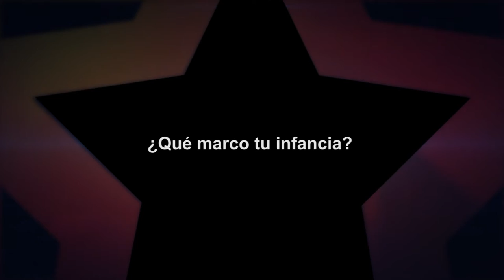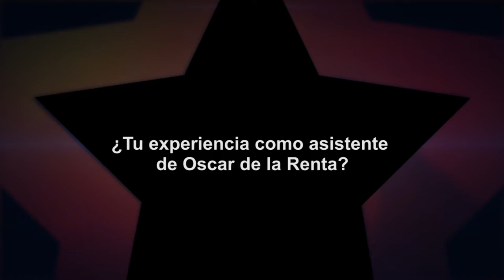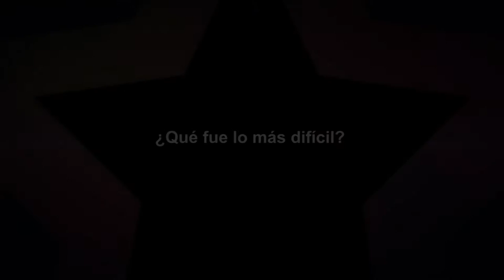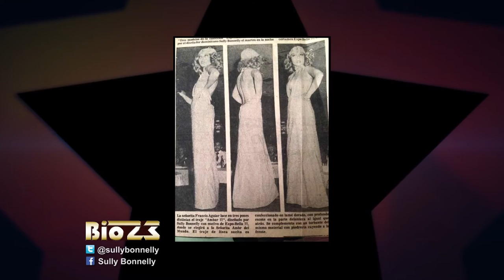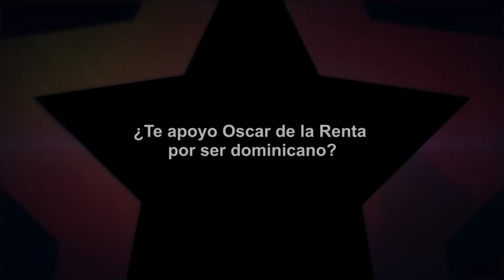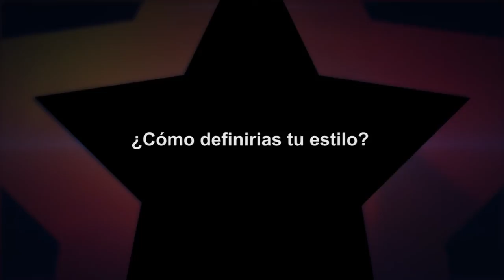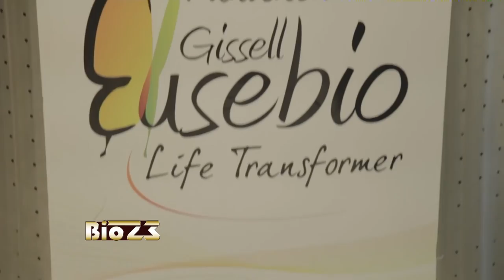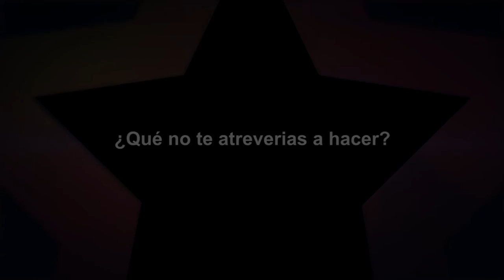Sully Bonnelly | BIO 23 | Una producción de Telefuturo canal 23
BIO23 Sábados 9:00 P.M.
Telefuturo, Canal 23.